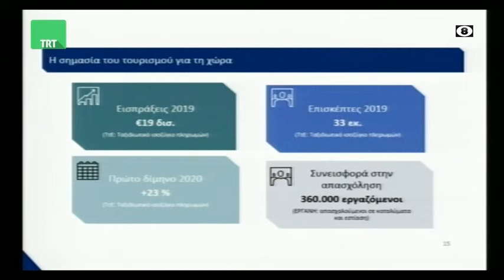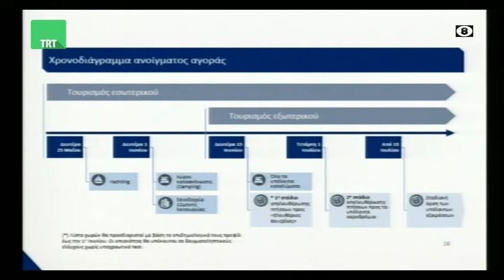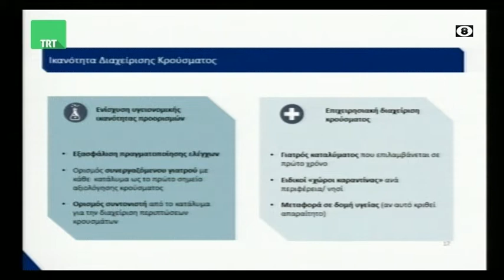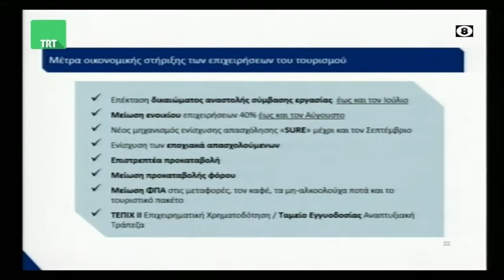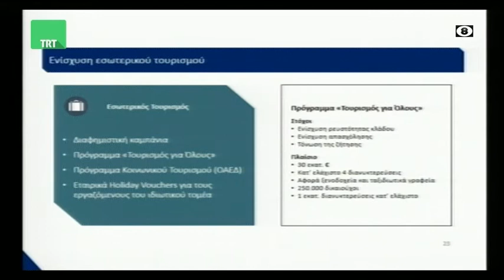Ο γενικός γραμματέας Τουρισμού Κώστας Λούλης 210520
Ο γενικός γραμματέας Τουρισμού Κώστας Λούλης ήταν καλεσμένος του Σωτήρη Πολύζου στην εκπομπή της TRT "Κεντρική Ελλάδα Καλησπέρα" την Πέμπτη 21  Μαϊου  2020